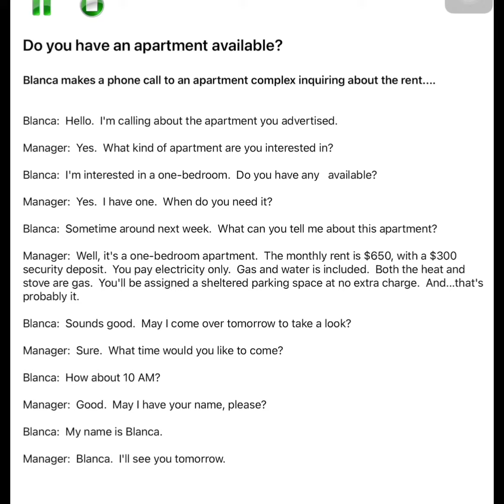Improve your English skills with VSX |§ short conversation